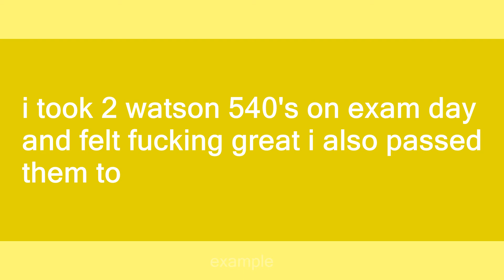watson 540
Slang flashcards: